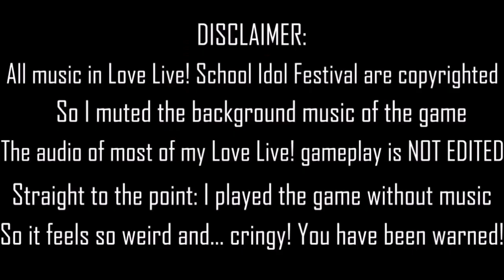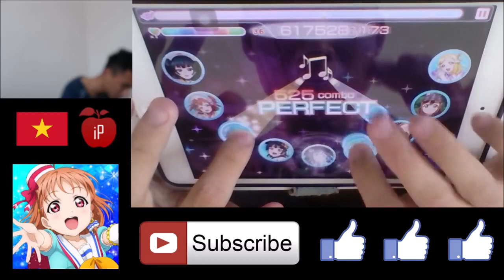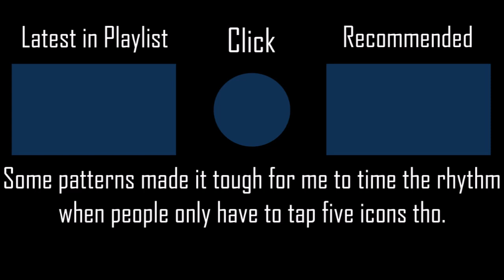WATER BLUE - Aqours l MASTER 5-ICONS Score 742265 l LivePlay by iPhong (Love Live! Festival)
It's so rare that the game developers who made this game release something new and different game styles. It's really fun to experience but of course, there's stuff need to be fixed, especially the timing and the bugs.
▶ Full Title: WATER BLUE NEW WORLD - Aqours l MASTER 5-ICONS Score 742265 l LivePlay by iPhong (Love Live! Festival)